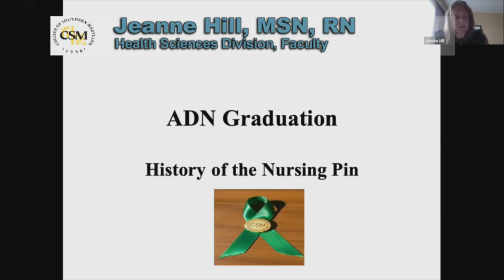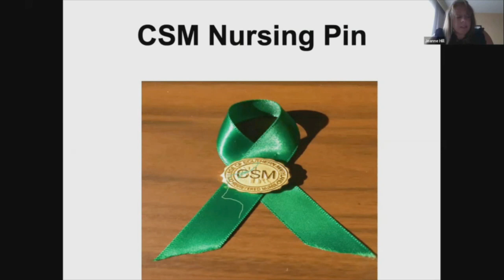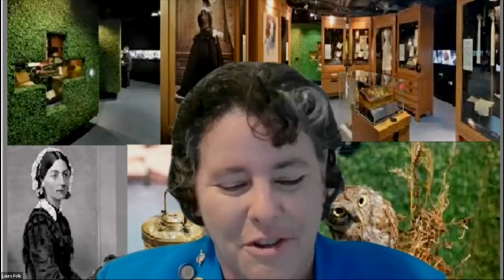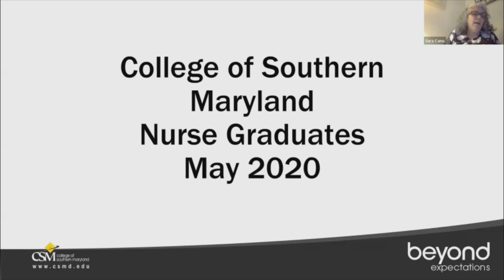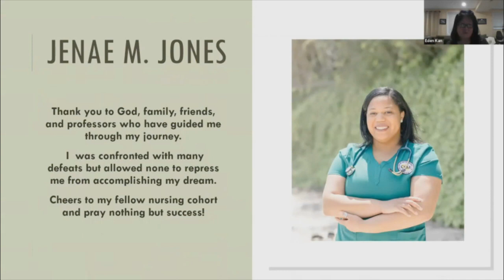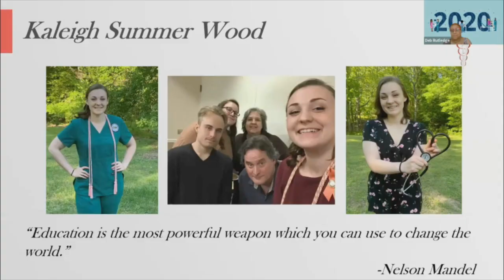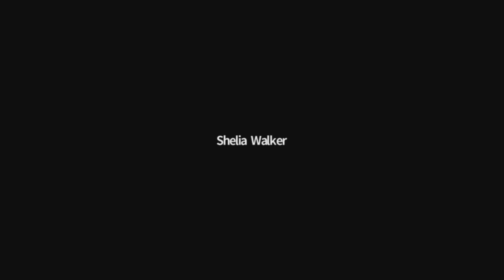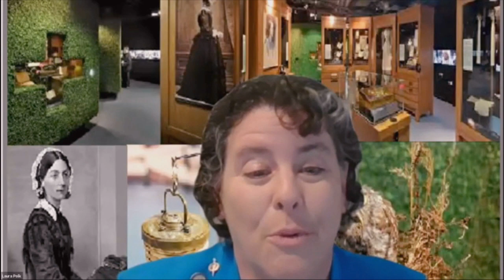Nursing Recognition Spring 2020